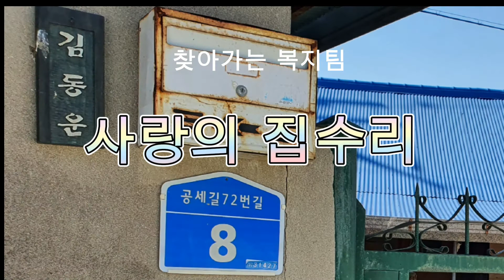이장님들이 떳다! 인주면 '사랑의 집수리'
인주면 찾아가는 복지팀 이장님들이 떳다!
사랑의 집수리 행사.